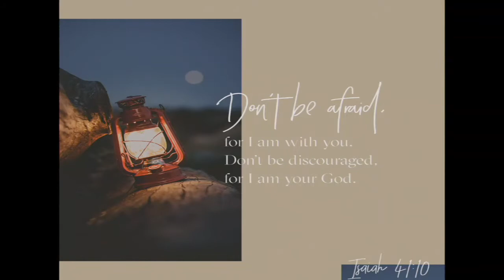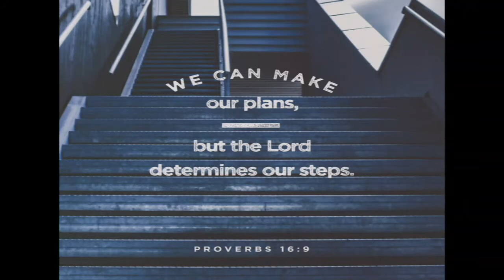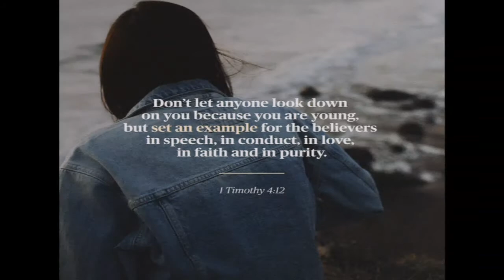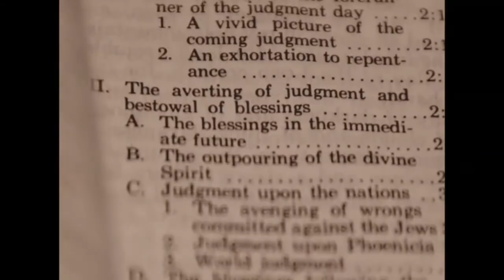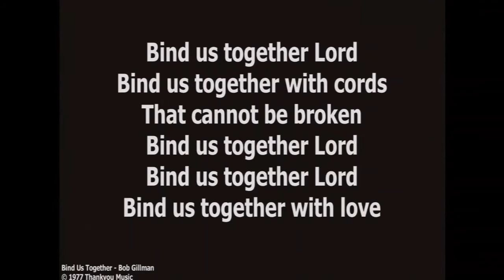A Time for Everything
Message by Pastor Frank Burns